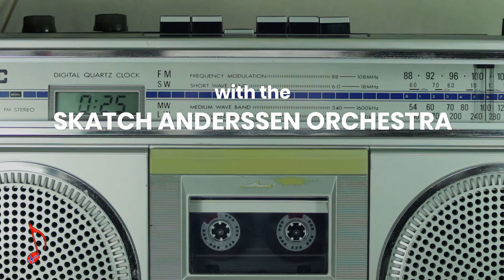JAZZ FOR SHUT-INS: SPECIAL GUEST NIGHT w/the SAO - Paul Barron!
If it's Monday, it's time for your weekly dose of big band jazz therapy with the Skatch Anderssen Orchestra! Tonight is a re-broadcast of a great show from May, 2018 that you are sure to love. You'll see some familiar faces on the bandstand, and hear from our special guest Paul Barron, who was in town with Disney's Aladdin at Playhouse Square.

And because it's a special YOUTUBE PREMIERE, you can share it and chat LIVE with your friends while you watch the show!

The show starts TONIGHT at 8pm. Click "Get Reminder" to be notified when it's time to make the popcorn. Grab a drink, click the link, then Share it with a friend and tune in! You'll be glad you did!